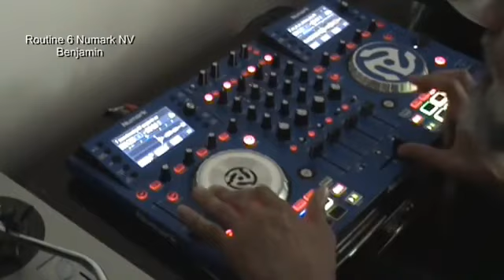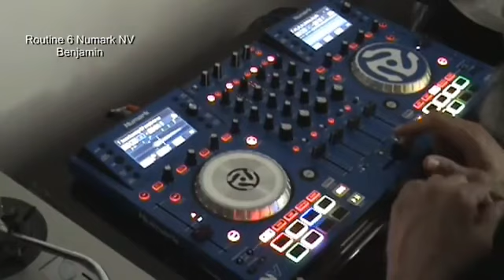🎧Certified Dj -DJ Ben Jamin mixing it on the Numark🫡